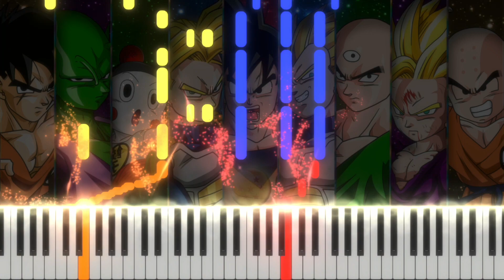[Mashup] Ore wa Tokoton Tomaranai!! × Hikari no Sasu Mirai e! - Dragon Ball [Piano Tutorial]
“Ore wa Tokoton Tomaranai!!  × Hikari no Sasu Mirai e!” from the anime “Dragon Ball”.